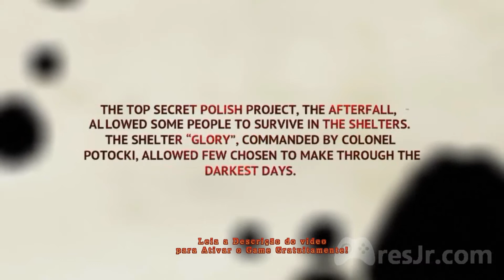Afterfall inSanity - Jogando um pouco do Game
eu gravei esse vídeo enquanto narrava mais infelizmente o software não gravou a minha voz, mas esse vídeo mostra um pouco do game que eu adquiri gratuitamente, até o momento ainda é possível pegar uma cópia e ativar na steam, mais corre lá que é por um tempo limitado

espero que gostem do video, esse game e outros você encontra na nossa pagina no Facebook
curte ai, sempre posto jogos e aplicativos grátis lá.